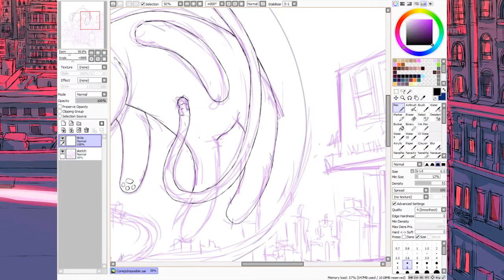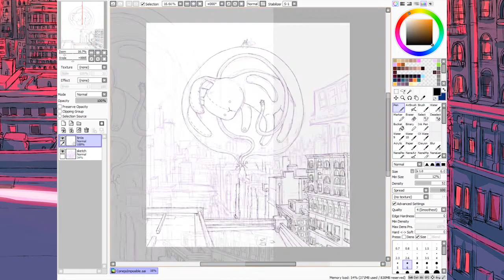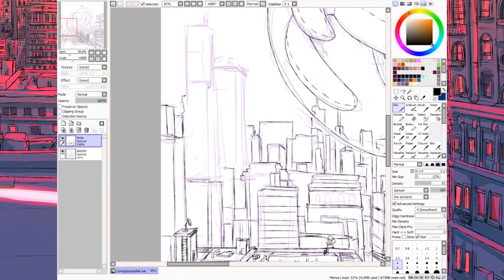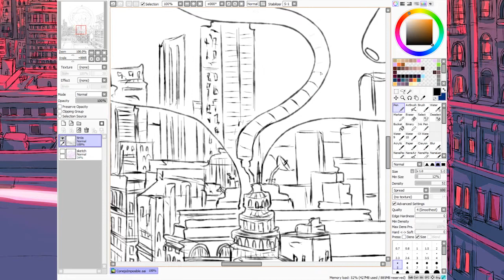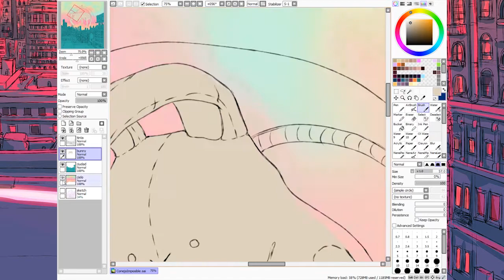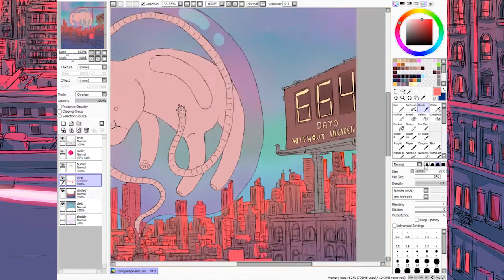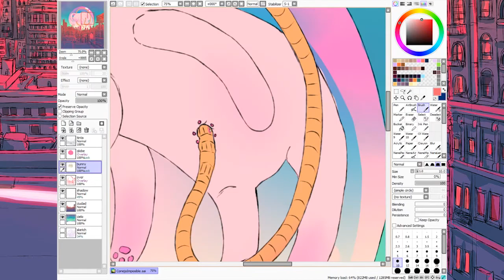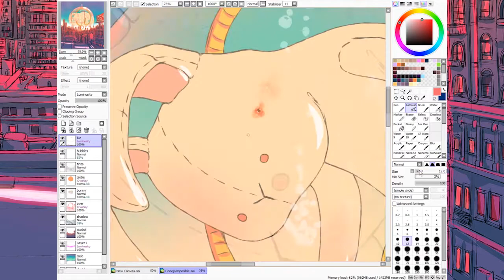Plush In Sky | Digital Speedpaint